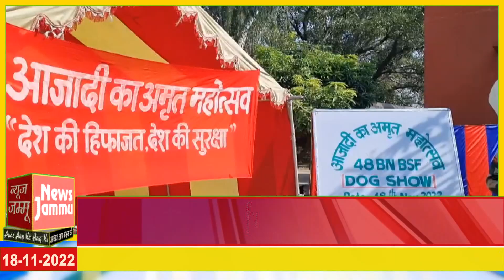सीमा सुरक्षा बल ने सीमावर्ती गाव गलाड मे लगाई हथियारों की प्रदर्शनी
सीमा सुरक्षा बल ने सीमावर्ती गाव गलाड मे लगाई हथियारों की प्रदर्शनी, स्कूलों के बच्चों मे दिखा भारी उत्साह, लोगों ने की सीमा सुरक्षा बल के प्रयास की सराहना